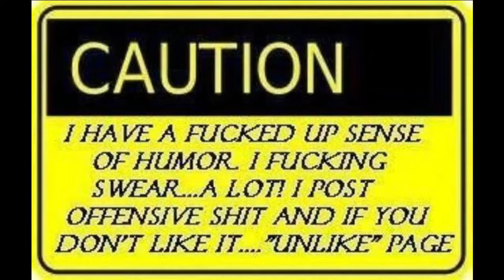Mrs. Dumb@ss asks about back to school.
I wanna know if I am the only one here.